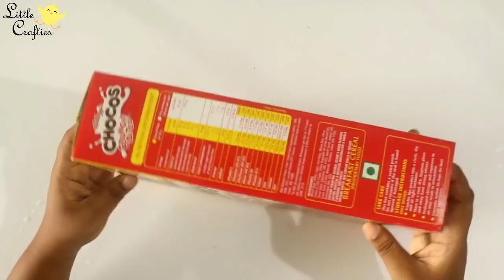Document Organizer | DIY File Folder | Recycling Idea | Cereal Box Craft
Document Organizer DIY File Folder is a great recycling idea made from cereal box craft. Super easy and fun DIY school supplies organization for back to school. DIY Organizer is made in the form of a file folder or small paper suitcase. A must try DIY craft for school and kids.

If you liked our video - Document Organizer | DIY File Folder | Recycling Idea | Cereal Box Craft

♥ ♥ Facebook.com/littlecraftieschannel ♥ ♥
♥ ♥ Instagram.com/thelittlecrafties ♥ ♥

Title - Document Organizer | DIY File Folder | Recycling Idea | Cereal Box Craft